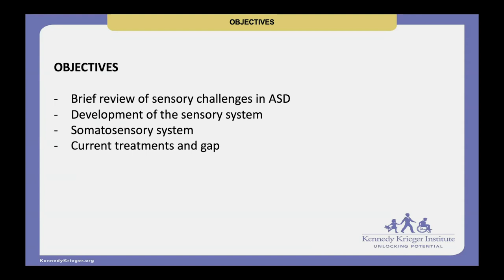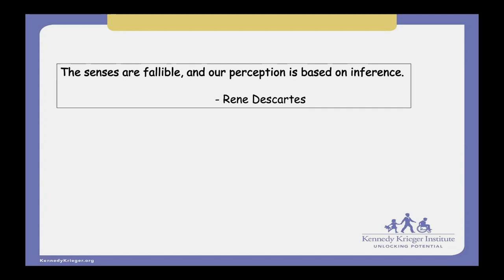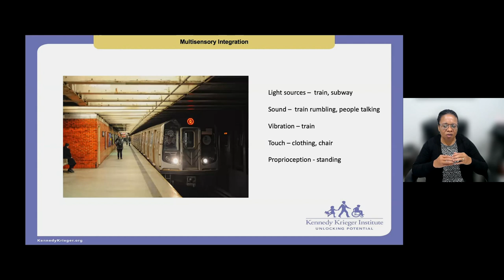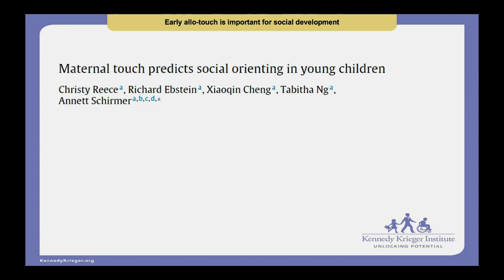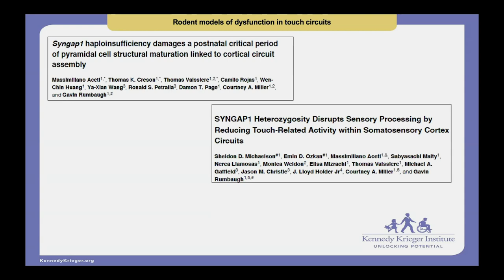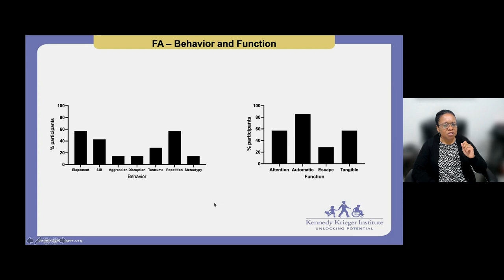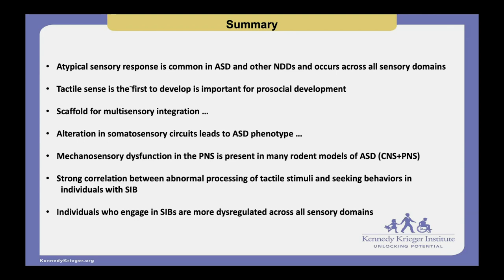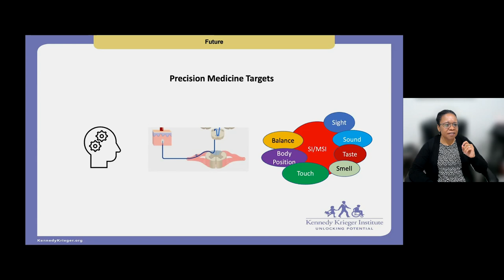Sensory Systems and Autism with Dr. Constance Smith-Hicks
Constance Smith-Hicks, MD, PhD provides an overview of the sensory challenges in autism spectrum disorder and explains how the sensory system develops. Learn about the somatosensory system as well as current treatments.  [Show ID: 37653]